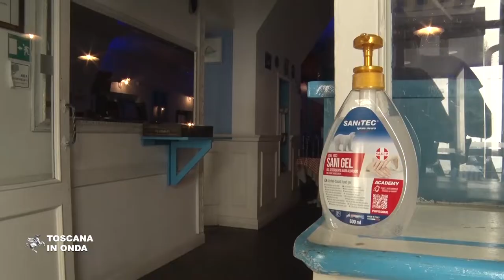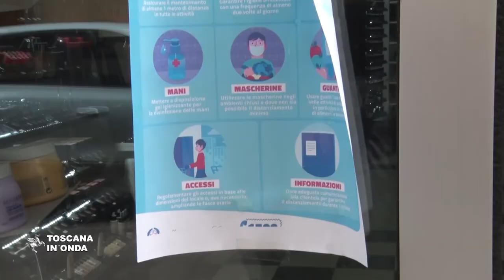La Toscana riparte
Riaprono il 18 maggio molte delle attività interrotte lo scorso marzo per le misure sanitarie introdotte durante l'emergenza Covid-19. La nuova ordinanza emanata dalla Regione stabilisce date e misure di sicurezza in linea con i decreti del Governo e lascia spazio ad eventuali integrazioni che potranno essere adottate nei prossimi giorni in linea con l'andamento della curva epidemiologica. Via libera quindi per gli esercizi commerciali, le attività di somministrazione di cibi e bevande, le strutture ricettive, i servizi alla persona (parrucchieri, estetisti), le attività balneari, i musei e le biblioteche e il commercio ambulante previa definizione da parte dei Comuni delle necessarie regole relative agli accessi, mentre la riapertura di palestre, piscine e impianti sportivi è prevista per il prossimo 25 maggio. La notizia